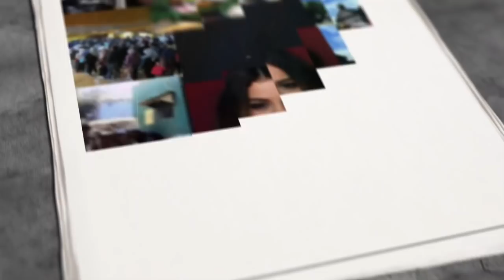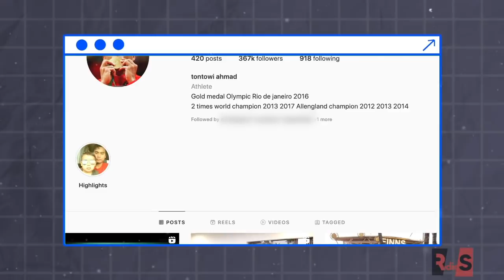Dulunya Tontowi Ahmad/Lilyana Natsir Dipuja Setinggi Langit, Kini Malah Seperti Ini Hidup Mereka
Rasanya hampir tak ada yang tak mengenal dengan sosok Tontowi Ahmad dan Lilyana Natsir. Ya, pebulutangkis andalan Indonesia sektor Ganda Campuran itu bukanlah pemain sembarangan. Betapa tidak, prestasinya bukan main main. Hampir semua gelar juara di turnamen prestisius mampu mereka genggam. Mulai dari All England, Kejuaraan Dunia bahkan mereka juga mempersembahkan Medali Emas di Olimpiade lho.
Tapi itu kisah dulu karena kini mereka tak lagi menjadi pemain bulutangkis. Dan tentu saja kita dibuat penasaran bukan, bagaimana nasib mereka. Makanya tonton video ini sampai habis ya.